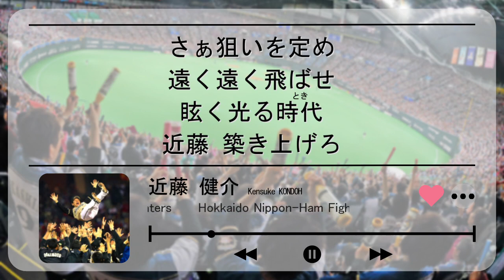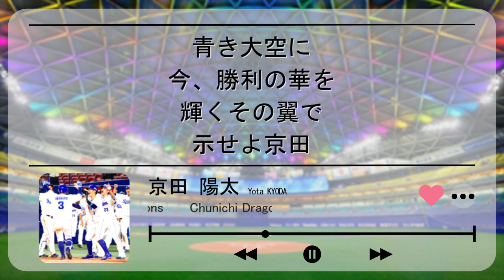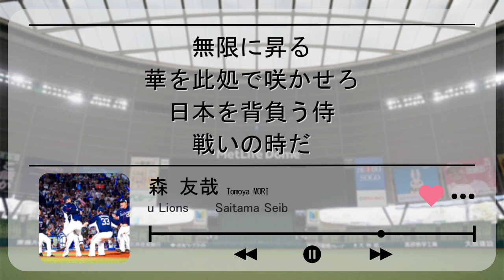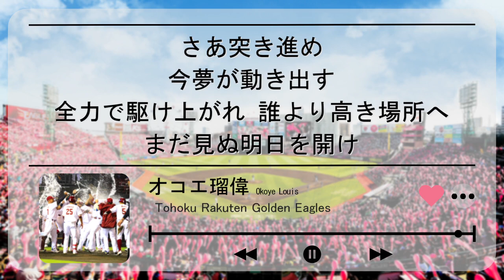【NEUTRINO】メドレー part.36【AIきりたん・ナクモ】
王柏融(F)→近藤健介(F) →明石健志(H)→グラシアル(H)→倉本寿彦(DB)→京田陽太(D)→吉田裕太(M)→マーティン(M)→坂口智隆(S)→糸井嘉男(T)→森友哉(L)→立岡宗一郎(G)→山口俊(G)→長野久義(C)→白濱裕太(C)→オコエ瑠偉(E)

1年間ありがとうございました。来年もどうぞよろしくお願いいたします。
なお、現在はリクエストは募集しておりません。詳しくはコミュニティをご参照ください。